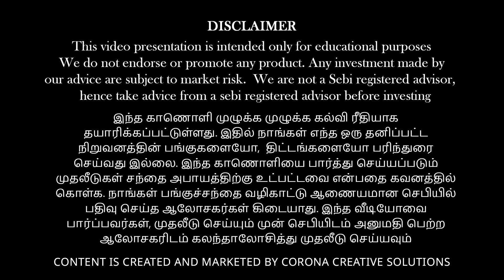It’s all about EV” |Vinod Srinivasan|Keshav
பணம் எனும் மந்திரம் (தமிழ்)